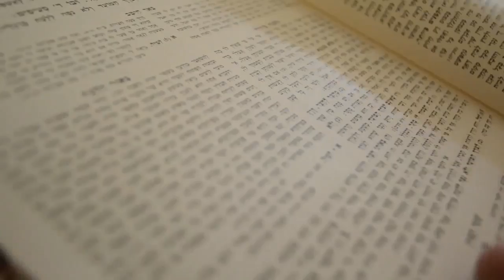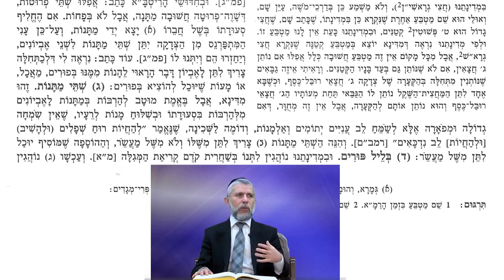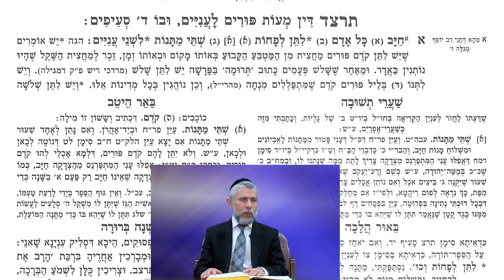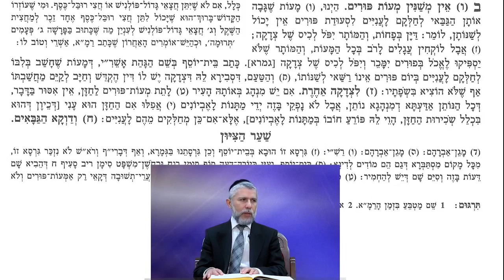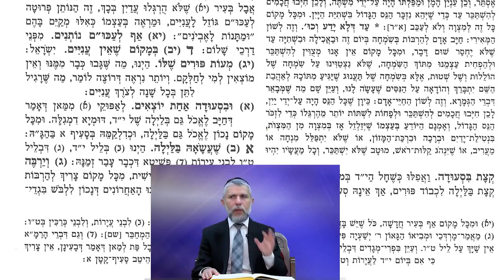הרב זמיר כהן הלכות פורים-שיעור ברמה גבוהה על דיני צדקה לעניים בפורים Rabbi Zamir Cohen Hilchot Purim